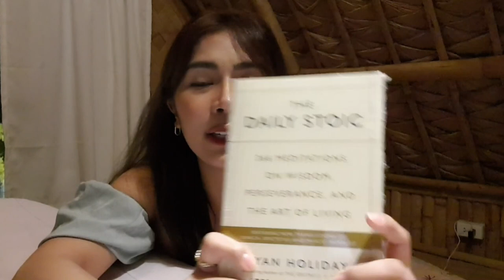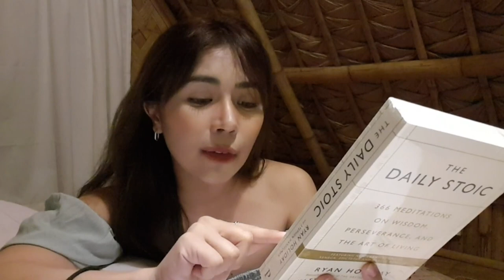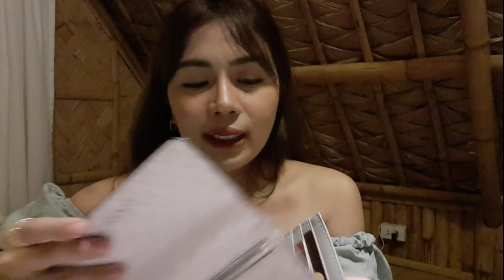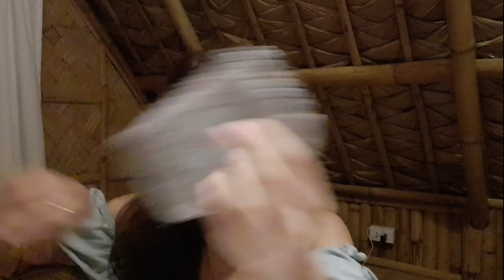WHAT'S IN MY BAG?! MAKEUP, GLUTA, BOOKS & ETC! DAMI KONG DALA! 🤣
Hello lavs!

PRODUCTS MENTIONED:

AROMATHERAPY ROLL ON : IG: FRESHKOPH

HELLOGLOW SUNSCREEN: IG: HELLOGLOWOFFICIAL

LIPSTICK: IG:WGEASIA

GLUTA & VIT C: IG: MAGICPOTIONSBEAUTYSHOP

Godbless us all! stay safe & be happy! :)